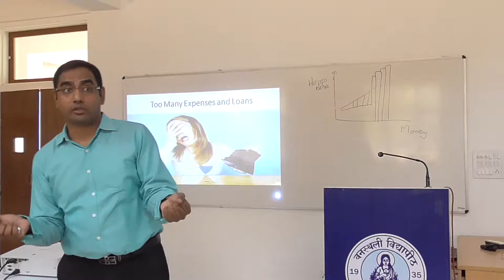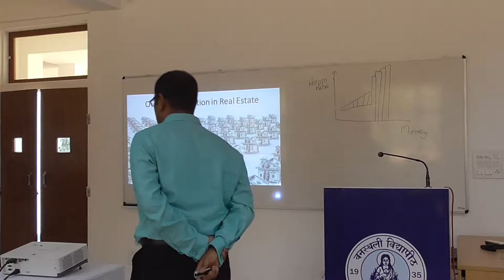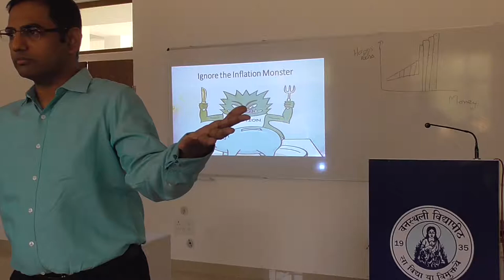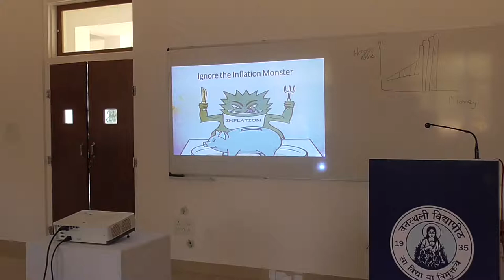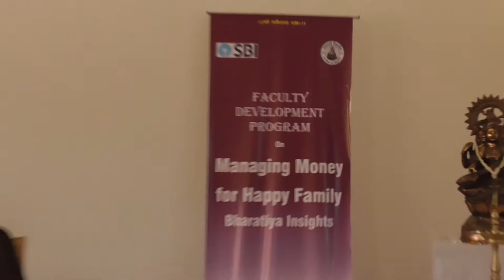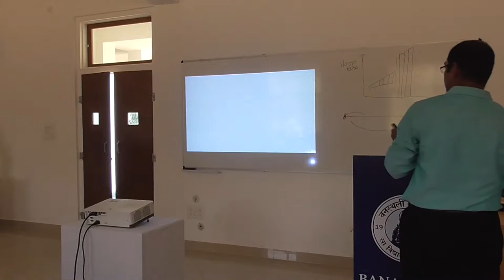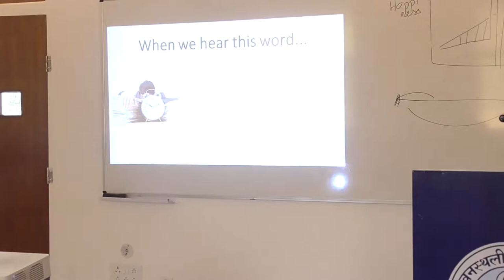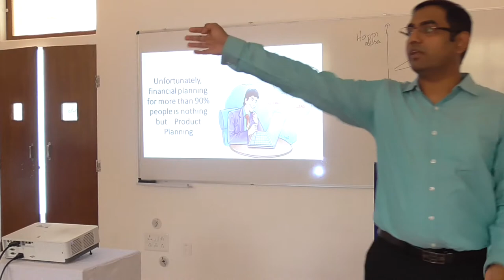Introduction to Personal Finance by Shri Ashish Modani - FDP on Managing Money (Part 2/2)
Session on "Introduction to Personal Finance" by Shri Ashish Modani in the FDP on "Managing Money for Happy Family: Bharatiya Insights" organized at FMS-WISDOM, Banasthali Vidyapith